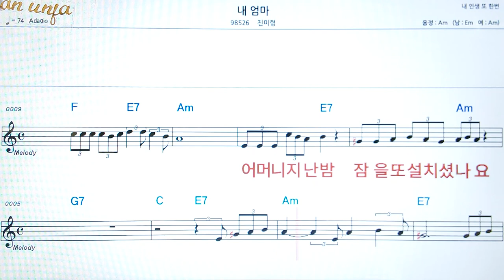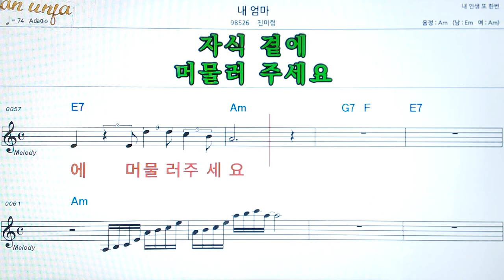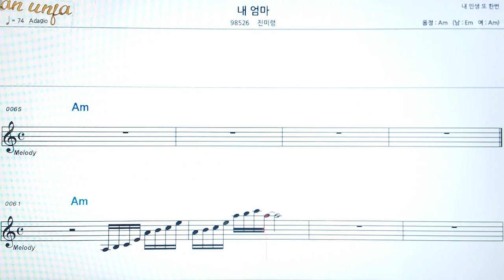내 엄마/진미령👍악보, 코드,가사,Karaoke*가라오케 반주